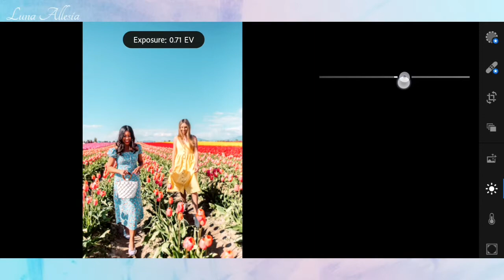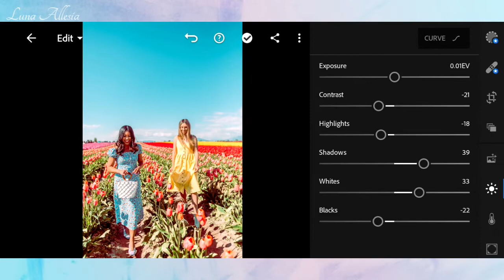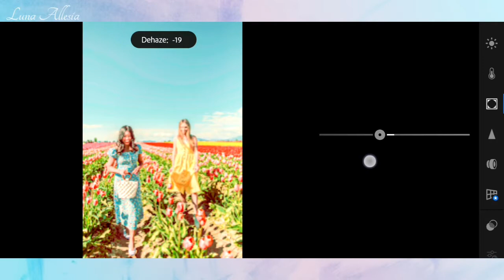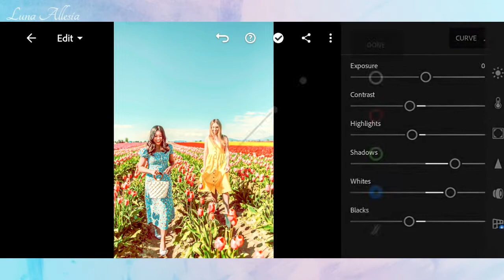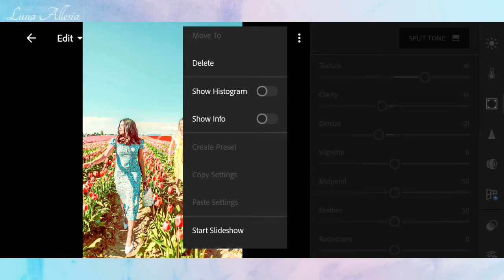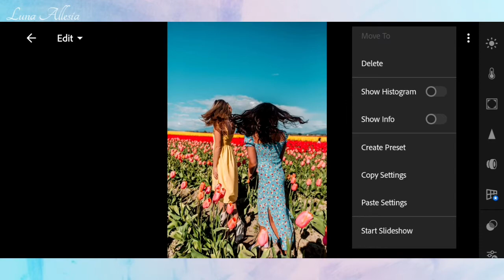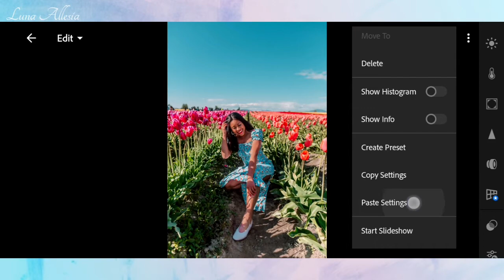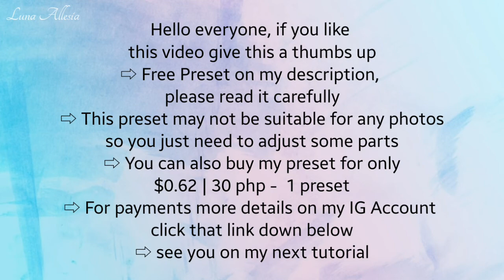Rose Field Preset | Lightroom Preset | Free Lightroom DNG| down below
𑁍 𝚁𝚘𝚜𝚎 𝙵𝚒𝚎𝚕𝚍 𝙿𝚛𝚎𝚜𝚎𝚝 𑁍 - 𝙻𝚞𝚗𝚊 𝙰𝚕𝚕𝚎𝚜𝚒𝚊

🗒𝙽𝙾𝚃𝙴🗒
➣ 𝚃𝙷𝙸𝚂 𝙿𝚛𝚎𝚜𝚎𝚝 𝚖𝚊𝚢 𝚗𝚘𝚝 𝚋𝚎 𝚜𝚞𝚒𝚝𝚊𝚋𝚕𝚎 𝚏𝚘𝚛 𝚊𝚗𝚢 𝚘𝚏 𝚢𝚘𝚞𝚛 𝚙𝚑𝚘𝚝𝚘𝚜. 𝙰𝚍𝚓𝚞𝚜𝚝 𝚜𝚘𝚖𝚎 𝚙𝚊𝚛𝚝𝚜 𝚒𝚏 𝚗𝚎𝚎𝚍𝚎𝚎.

♡︎ 3 𝚆𝙰𝚈𝚂 𝚃𝙾 𝙶𝙴𝚃 𝙼𝚈 𝙿𝚁𝙴𝚂𝙴𝚃 ♡︎
➸ 𝙵𝚘𝚕𝚕𝚘𝚠 𝚝𝚑𝚒𝚜 𝚝𝚞𝚝𝚘𝚛𝚒𝚊𝚕 𝚜𝚝𝚎𝚙 𝚋𝚢 𝚜𝚝𝚎𝚙
➸ 𝙸𝚏 𝚢𝚘𝚞 𝚠𝚊𝚗𝚝 𝚒𝚝 𝚗𝚘𝚠, 𝚍𝚘𝚗'𝚝 𝚠𝚊𝚗𝚗𝚊 𝚠𝚊𝚜𝚝𝚎 𝚝𝚒𝚖𝚎 𝚝𝚑𝚎𝚗 𝚐𝚘 𝚝𝚘 𝚖𝚢 𝙸𝙶 𝚊𝚌𝚌𝚘𝚞𝚗𝚝
➸ 𝚃𝚑𝚒𝚜 𝙿𝚛𝚎𝚜𝚎𝚝 𝚒𝚜 𝚊𝚟𝚊𝚒𝚕𝚋𝚕𝚎 𝚒𝚗 𝚊𝚗𝚢 𝚍𝚎𝚟𝚒𝚌𝚎𝚜. 𝚃𝚘 𝚊𝚟𝚊𝚒𝚕 𝚏𝚛𝚎𝚎 𝚙𝚛𝚎𝚜𝚎𝚝 𝚢𝚘𝚞 𝚌𝚊𝚗 𝚛𝚎𝚊𝚍 𝚝𝚑𝚎 𝚒𝚗𝚜𝚝𝚛𝚞𝚌𝚝𝚒𝚘𝚗𝚜 𝚍𝚘𝚠𝚗 𝚋𝚎𝚕𝚘𝚠.

➸ 𝙿𝚊𝚜𝚜𝚠𝚘𝚛𝚍 𝚠𝚒𝚕𝚕 𝚙𝚘𝚙-𝚞𝚙 𝚊𝚜 𝚊 𝚌𝚊𝚛𝚍 𝚘𝚗 𝚝𝚑𝚎 𝚞𝚙𝚙𝚎𝚛 𝚛𝚒𝚐𝚑𝚝 𝚌𝚘𝚛𝚗𝚎𝚛.
➸𝙵𝚘𝚛 𝚌𝚎𝚕𝚕𝚙𝚑𝚘𝚗𝚎: ➣𝚆𝚊𝚝𝚌𝚑 𝚝𝚑𝚒𝚜 𝚘𝚗 𝚈𝙾𝚄𝚃𝚄𝙱𝙴 𝙰𝙿𝙿
➸ 𝙵𝚘𝚛 𝙻𝚊𝚙𝚝𝚘𝚙: ➣ 𝚈𝚘𝚞 𝚌𝚊𝚗 𝚠𝚊𝚝𝚌𝚑 𝚘𝚗 𝚐𝚘𝚘𝚐𝚕𝚎 , 𝚢𝚘𝚞𝚝𝚞𝚋𝚎
➸ 𝙳𝚘 𝙽𝚘𝚝 𝚂𝚊𝚟𝚎 𝚝𝚑𝚒𝚜 𝚟𝚒𝚍𝚎𝚘 𝚘𝚏𝚏𝚕𝚒𝚗𝚎 𝚌𝚊𝚞𝚜𝚎 𝚝𝚑𝚎 𝚙𝚊𝚜𝚜𝚠𝚘𝚛𝚍 𝚠𝚒𝚕𝚕 𝚗𝚘𝚝 𝚊𝚙𝚙𝚎𝚊𝚛.
➸ 𝙿𝚊𝚜𝚜𝚠𝚘𝚛𝚍 𝚠𝚒𝚕𝚕 𝚗𝚘𝚝 𝚊𝚙𝚙𝚎𝚊𝚛 𝚒𝚏 𝚢𝚘𝚞 𝚏𝚘𝚛𝚠𝚊𝚛𝚍 𝚝𝚑𝚎 𝚟𝚒𝚍𝚎𝚘.
➸ 𝚃𝚑𝚎 𝙿𝚊𝚜𝚜𝚠𝚘𝚛𝚍 𝚒𝚜 𝚊 𝚜𝚒𝚡 𝚍𝚒𝚐𝚒𝚝 𝚗𝚞𝚖𝚋𝚎𝚛𝚜.

𝙲𝙾𝙼𝙱𝙸𝙽𝙴 𝚊𝚕𝚕 𝚝𝚑𝚎 𝚗𝚞𝚖𝚋𝚎𝚛𝚜 : 012345

➣ 𝚆𝙰𝚃𝙲𝙷 𝚝𝚑𝚎 𝚝𝚞𝚝𝚘𝚛𝚒𝚊𝚕 𝚝𝚘 𝚊𝚟𝚊𝚒𝚕 𝚝𝚑𝚎 𝚙𝚊𝚜𝚜𝚠𝚘𝚛𝚍

⚠️ℕ𝕆𝕋𝔼⚠️

🚫 𝙳𝙾 𝙽𝙾𝚃 𝚁𝙴𝚂𝙴𝙻𝙻 𝙼𝚈 𝙿𝚁𝙴𝚂𝙴𝚃
🚫 𝙳𝙾 𝙽𝙾𝚃 𝚃𝚆𝙴𝙰𝙺 𝙼𝚈 𝙿𝚁𝙴𝚂𝙴𝚃
🚫 𝙳𝙾 𝙽𝙾𝚃 𝙳𝙸𝚂𝚃𝚁𝙸𝙱𝚄𝚃𝙴 𝙼𝚈 𝙿𝚁𝙴𝚂𝙴𝚃

➣ 𝙸𝚏 𝚞𝚜𝚒𝚗𝚐 𝚝𝚑𝚒𝚜 𝚙𝚛𝚎𝚜𝚎𝚝 𝚢𝚘𝚞 𝚌𝚊𝚗 𝚙𝚞𝚝 𝚊 (# 𝚙𝚛𝚎𝚜𝚎𝚝𝚋𝚢𝚕𝚞𝚗𝚊 & # 𝚕𝚞𝚗𝚊𝚊𝚕𝚕𝚎𝚜𝚒𝚊)ʕ•ᴥ•ʔ ♡´･ᴗ･`♡ 𝚏𝚘𝚛 𝚜𝚘𝚖𝚎 𝚏𝚎𝚊𝚝𝚞𝚛𝚎𝚜🌟

✵ 𝐀𝐩𝐩 𝐔𝐬𝐞𝐝 ✵

😪𝐖𝐚𝐧𝐧𝐚 𝐛𝐞 𝐔𝐩𝐝𝐚𝐭𝐞𝐝?🤔

 ⇩ 𝐁𝐔𝐒𝐈𝐍𝐄𝐒𝐒 𝐂𝐎𝐋𝐋𝐀𝐁 𝐇𝐄𝐑𝐄 ⇩

🎶𝐁𝐀𝐂𝐊𝐆𝐑𝐎𝐔𝐍𝐃 𝐌𝐔𝐒𝐈𝐂🎶

𝚂𝚘𝚗𝚐: King CAAN ft. ELYSA - Go Again

ꕥ𝐃𝐈𝐒𝐂𝐋𝐀𝐈𝐌𝐄𝐑ꕥ

➸ 𝙿𝚑𝚘𝚝𝚘𝚜 𝚏𝚛𝚘𝚖 ☞︎︎︎𝙴𝚖𝚖𝚊 𝙴𝚍𝚒𝚝𝚒𝚘𝚗☜︎︎︎